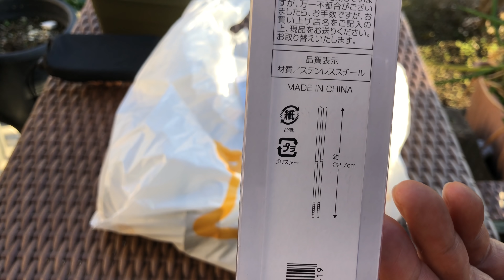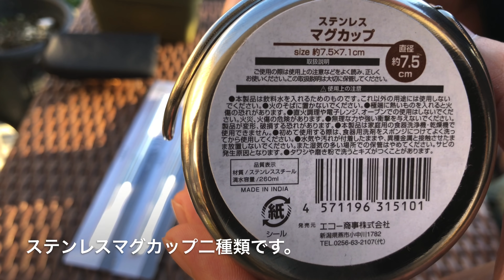セリアで発見！ニューアイテム紹介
最初に言っておきます。メーカーの使用方法と違う使い方をしてます。
自己責任でお楽しみ下さい。

仕事帰りにセリアに寄って、物色してて
見つけました。
ステンレス箸を箸コーナーで見つけました。
分割可能で持ち運びに便利なお箸。
110円で分割式お箸があるとは！！流石セリアです。
それとステンレスマグカップ何気に合わせてみたら
まさにシンデレラフィット！！ミニミニクッカーと
命名します。